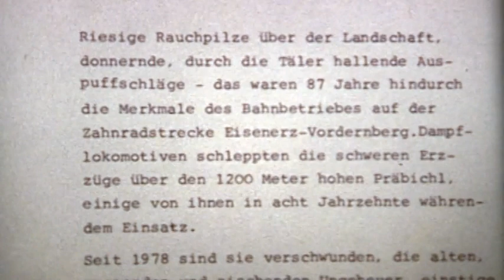Apotheose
"Apotheose" heißt Verklärung, Verherrlichung, der Film zeigt die letzten Dampflokomotiven am steirischen Erzberg.
Filmautor Wolfgang Andraschek